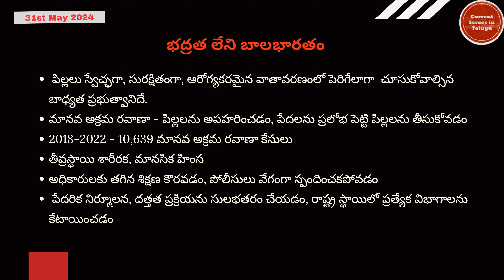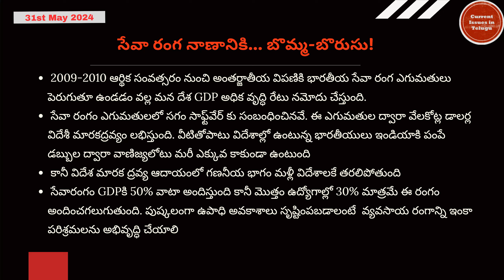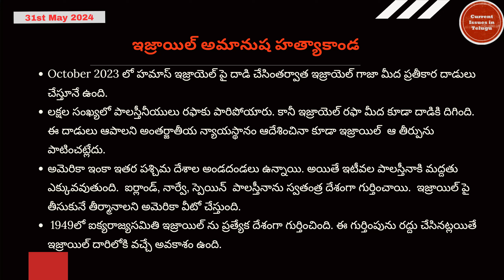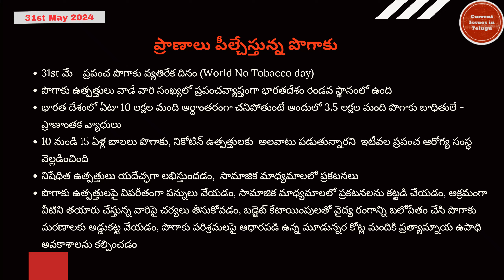ఈనాడు ఎడిటోరియల్స్ summary - 31st May 2024 | Current Issues in Telugu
This channel explains current issues in the Telugu language.